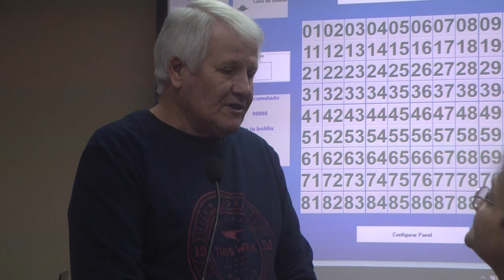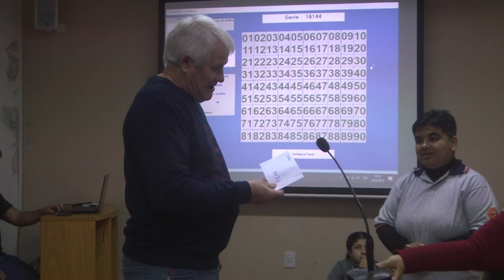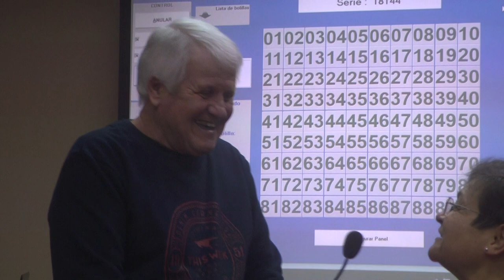RENE MICLIG - GANADOR POZO ACUMULADO - SE ENTREGARON LOS $279.000 DEL POZO ACUMULADO